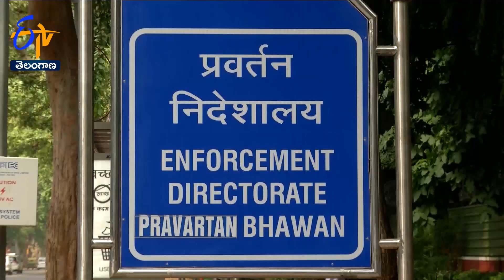ED Conducts Raids at 25 Locations in Delhi in Liquor Policy Case | దిల్లీ మద్యం కుంభకోణంలో ED సోదాలు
దిల్లీ మద్యం కుంభకోణంలో ఎన్ ఫోర్స్ మెంట్  డైరెక్టరేట్ -ED మరోసారి సోదాలు నిర్వహిస్తోంది. ఈ కేసుకు సంబంధించి మనీలాండరింగ్ దర్యాప్తులో భాగంగా దిల్లీలోని సుమారు 25 ప్రాంతాల్లో ED అధికారులు తనిఖీలు చేస్తున్నారు.  మద్యం డీలర్ షిప్ , డిస్ట్రిబ్యూటర్లతో అనుసంధానమై ఉన్న ప్రైవేటు వ్యక్తుల నివాసాల్లో ఈ సోదాలు జరుగుతున్నట్లు ED వర్గాలు వెల్లడించాయి. ఈ మద్యం కుంభకోణంలో ఇప్పటికే పలుమార్లు తనిఖీలు చేపట్టిన ED... ఇండోస్పిరిట్ సంస్థ MD సమీర్  మహేంద్రును గతనెల అరెస్ట్  చేసింది. ఇప్పటికే ఈ మనీలాండరింగ్  కేసులో దిల్లీ ఉపముఖ్యమంత్రి మనీశ్  సిసోడియాను నిందితుడిగా చేర్చిన CBI-FIR ఆధారంగా ED సోదాలు నిర్వహిస్తోంది. 2021-22 దిల్లీ మద్యం పాలసీలో అవకతవకలు జరిగాయంటూ దిల్లీ లెఫ్టినెంట్  గవర్నర్  ఫిర్యాదుతో CBI దర్యాప్తు చేపట్టింది. ఇప్పటికే దీనికి సంబంధించి 11 మంది ఎక్సైజ్ అధికారులను లెఫ్టినెంట్ గవర్నర్  సస్పెండ్ చేశారు.